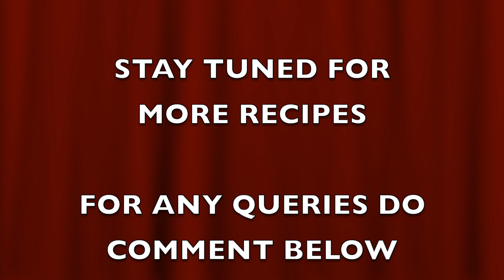HUMMUS DIP | MEDITERRANEAN | SHAWARMA | QUICK AND EASY | LOCKDOWN RECIPE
This video is about HUMMUS DIP

Hummus is a special appetizer in Middle East and we must have all tasted it once for sure.
So I gave it a twist with an Indian style.

I made it into creamy dip which can be had with one’s preference and can also be put in shawarma as well
So enjoy this simple mediterranean dish at home